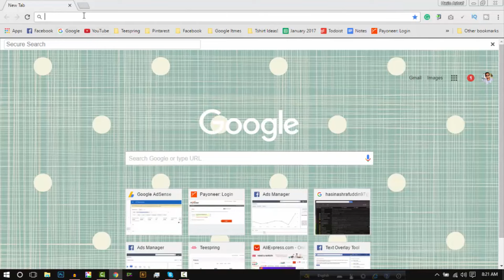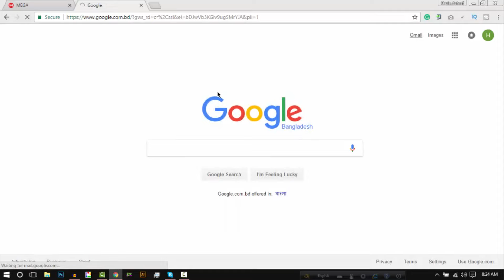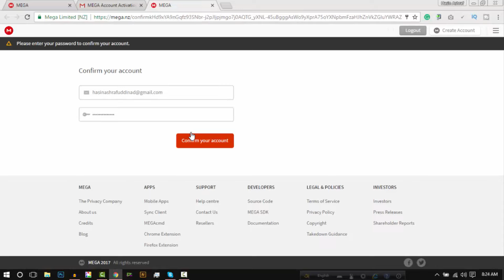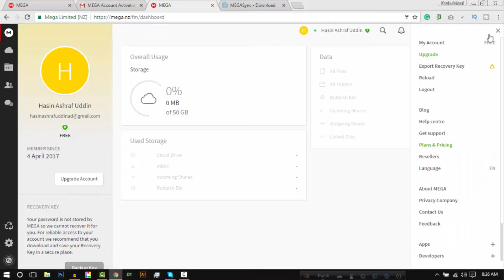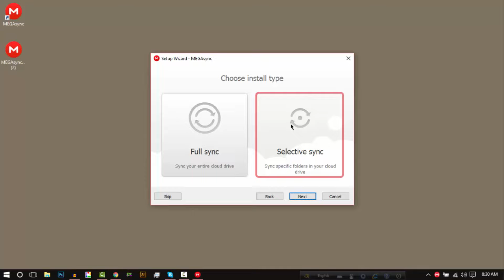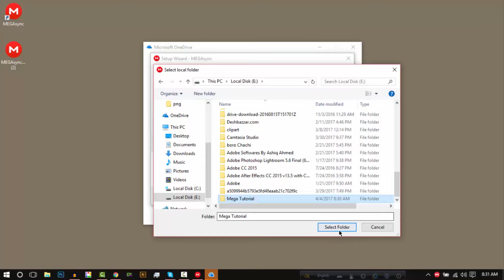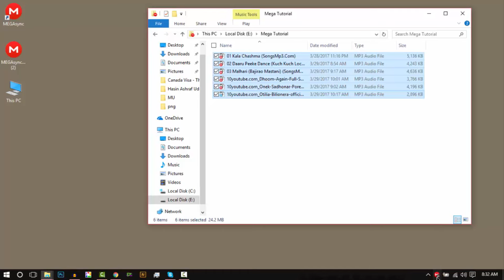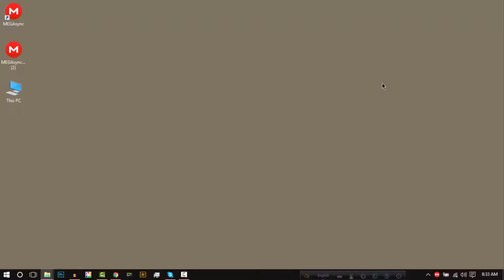Cloud Storage (50 GB) | Mega.nz Drive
Cloud Storage (50 GB) | Mega Drive

About Mega -
When we launched MEGA early 2013, global mass surveillance by rogue governments under the pretext of fighting terrorism was still a wild conjecture and its proponents were often touted as conspiracy theorists. Edward Snowden's revelations 137 days later fundamentally changed public attitudes and it became excruciatingly clear that security by policy ("we have access to your data, but we promise to keep it confidential and not misuse it") had not been good enough. Anything short of security by design ("we cannot gain access to your data without you being able to find out"), for which strong end-to-end encryption is an essential prerequisite, now seems grossly insufficient.
MEGA was architected around the simple fact that cryptography, for it to be accepted and used, must not interfere with usability. MEGA is fully accessible without prior software installs and remains the only cloud storage provider with browser-based high-performance end-to-end encryption. The only visible signs of the crypto layer operating under MEGA's hood are the entropy collection during signup, the lack of a password reset feature and the novel (and browser-specific) ways file transfers are conducted. Today, millions of business and personal users rely on MEGA to securely and reliably store and serve petabytes of data and we believe that this success is the result of MEGA's low barrier to entry to a more secure cloud.
We are constantly hiring. If you are an outstanding software engineer and would like to join our global team, please do not hesitate to submit your CV to